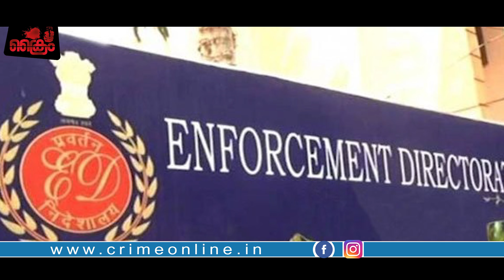സ്വപ്ന മൊഴിമാറ്റും പിണറായി തലയൂരും